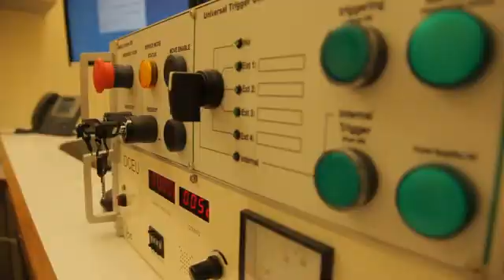A Closer Look: Proton Therapy and ProCure New Jersey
A ProCure Proton Therapy Center takes many hands to build -- take a closer look at those patients who inspire ProCure to continue expanding the accessibility of proton therapy and those who helped to open the ProCure center in New Jersey.  James Jarrett, president of the ProCure Proton Therapy Center of New Jersey; Dr. Brian Chon, medical director of the ProCure Proton Therapy Center of New Jersey; John Cameron, founder of ProCure, Inc.; John T. Gribbin, president and CEO of CentraState Healthcare System; and proton therapy patients give personal accounts about proton therapy and the newly opened ProCure Proton Therapy Center in New Jersey. Proton therapy is a precise form of radiation used to treat brain, head and neck, base-of-skull, prostate and pediatric tumors, as well as tumors near the spine, melanoma of the eye and lung cancer.